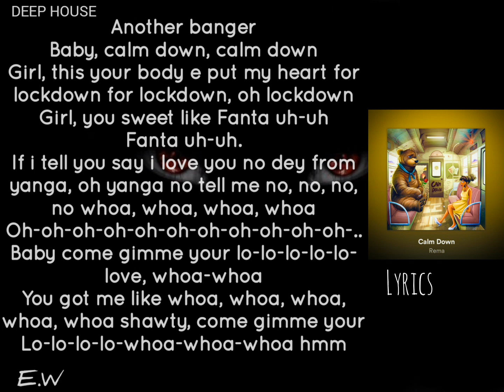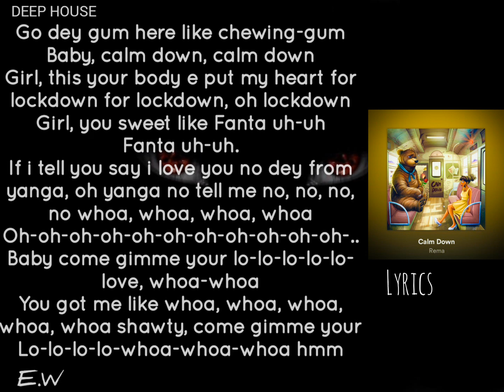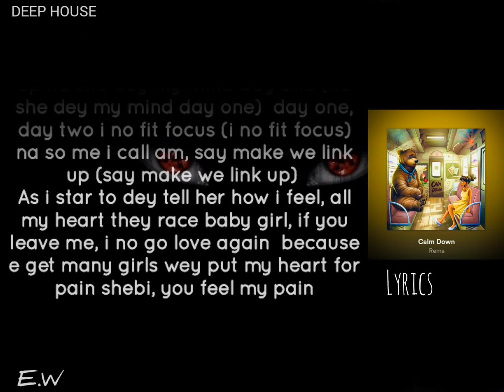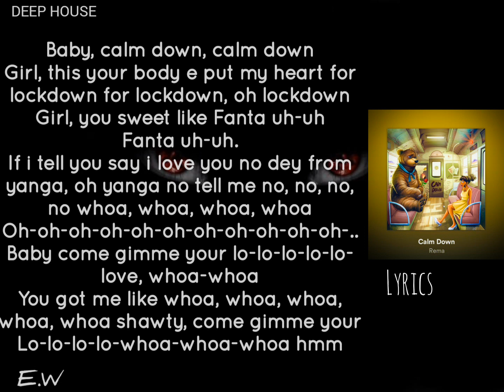Rema - Calm Down (Lyrics) by [Erin ² Wilson]